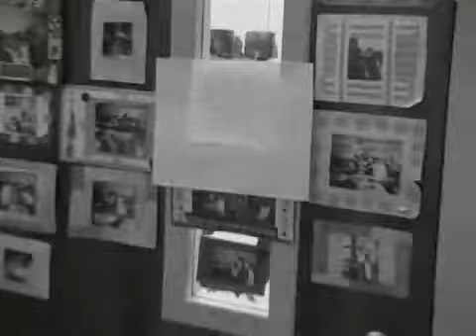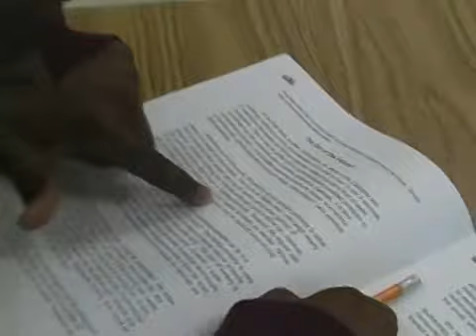Proud FCAT video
Canal Point students take second place with video of students proud about FCAT scores.